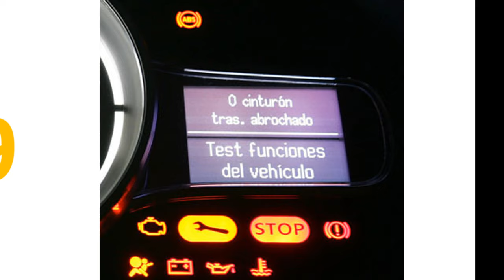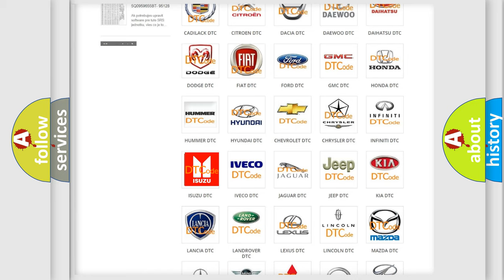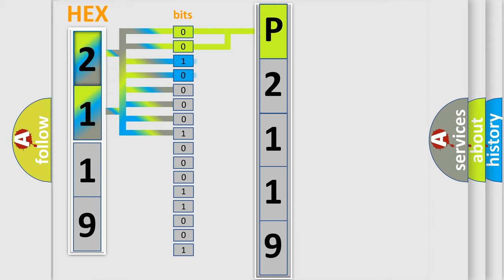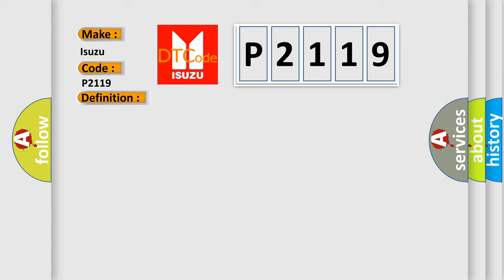DTC Isuzu P2119 Short Explanation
Contents:
0:21 Basic DTC analysis according to OBD2 protocol standard.
1:48 Insight into programming
2:58 A diagnostically understandable description of the Diagnostic Trouble Code
3:05 Basic error definition

Make
Isuzu
Code
P2119
Definition
Driver Door Ajar Input Circuit Low
Description
The Powertrain Control Module PCM receives over the CAN C BUS a message from the Body Control Module BCM indicating a fault with the Primary Driver Door Ajar Switch signal
Cause
Left Front Door Latch Wiring IssueLeft Front Door Latch AssemblyBody Control Module